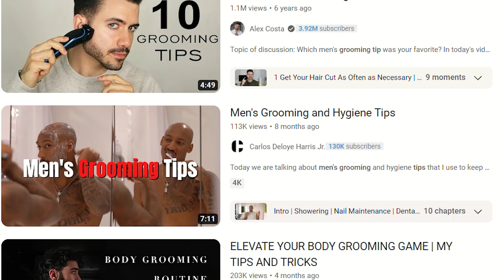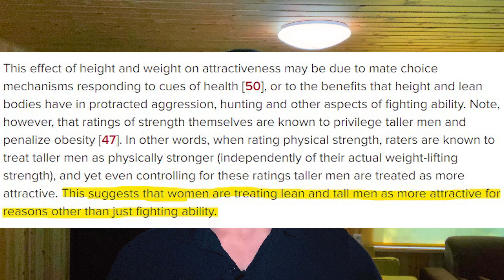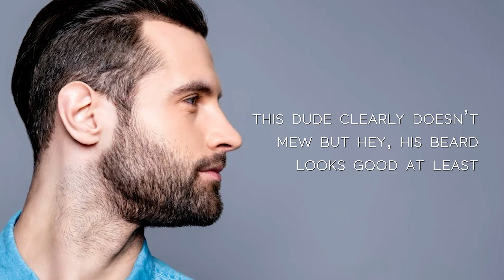Become More Attractive By Changing THIS - Scientifically Proven Way to Improve Your Looks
Discover the scientifically proven method that can revolutionize your attractiveness. I'll be diving into an exploration of self-improvement, nutrition, fitness, and confidence building, uncovering the secret to transforming your appearance. From shedding excess body fat and developing a defined face to leveraging the power of jawline exercises and optimizing posture, this video offers a guide to enhancing your physical appeal. Embark on a journey of self-discovery and unlock the key to becoming more attractive, confident, and masculine.

Links:
John Mew's book

Timestamps:
00:00 Intro
02:50 The Golden Goose
05:00 Men Don't Know What's Attractive (Generally)
06:30 Looksmaxxing Even Further
09:18 The Benefits

I make this content to show you that the goblin-to-chad transition is possible. Using mindfulness to achieve success in fitness, wealth and becoming the best, most disciplined and goal-oriented version of yourself is the key to a fulfilling life. If I could do it why can't you?